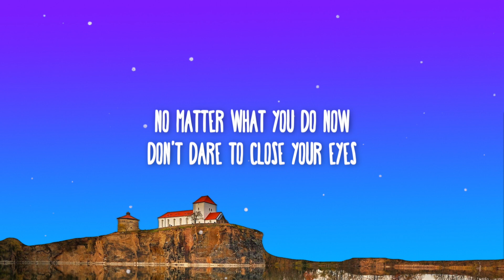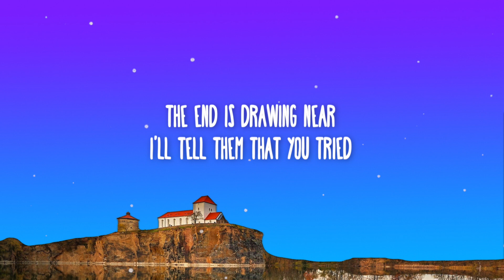Chris Avantgarde - Inside (Lyrics) ft. Red Rosamond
📜 Lyrics:

If I was you, I'd run
If I was you, I'd hide
If I was you, I'd be afraid
Afraid of what's inside
I can hear your voice
I can feel you cry
No matter what you do now
Don't dare to close your eyes
The end is drawing near
I'll tell them that you tried
Shed a single tear now